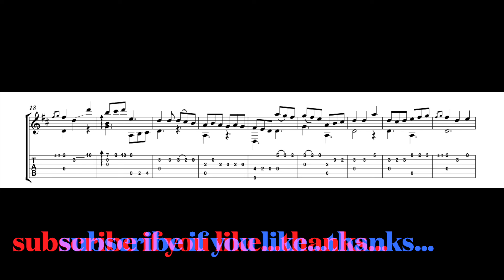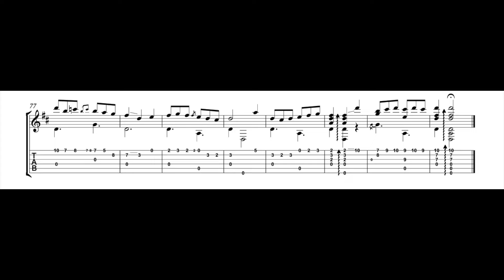Canarios Gaspar Sanz - John Williams (Transcription)